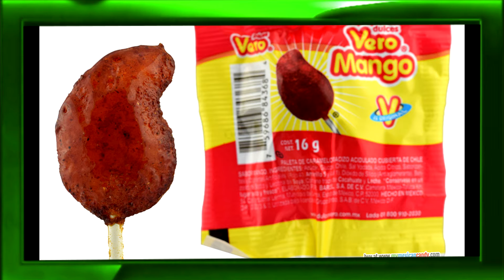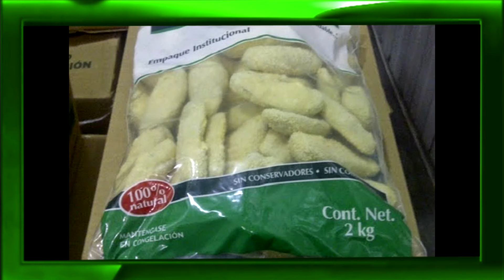Viver no México: mexicano come pimenta com tudo?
É verdade que mexicano come pimenta com tudo?
Mostramos algumas curiosidades sobre isso pra vc!
Neste canal você encontra vídeos sobre turismo no México, receitas de comida mexicana, falamos sobre viajar para o México, preços de comida no México e muito mais.